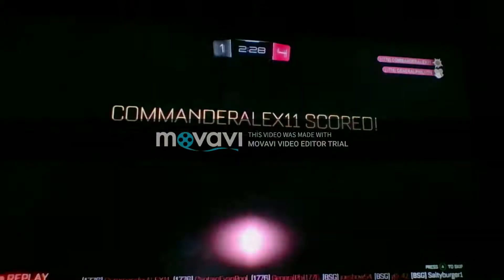Weekly subscriber give away and new editor software test